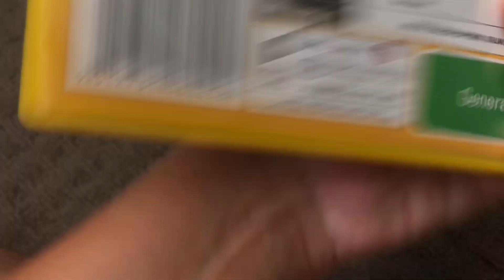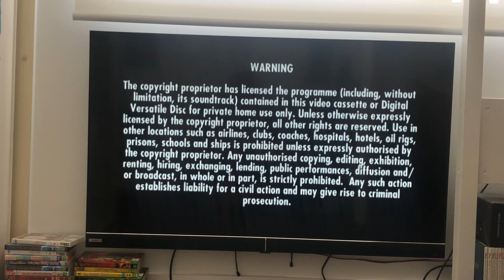Opening to Oliver 1968 DVD